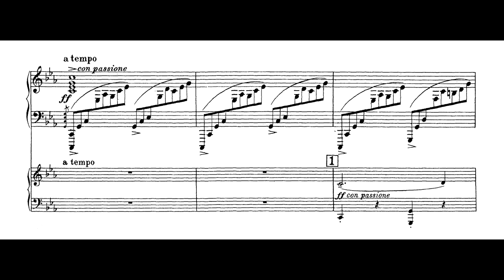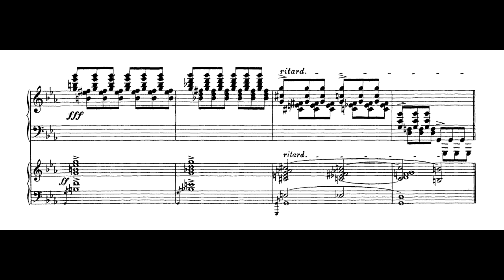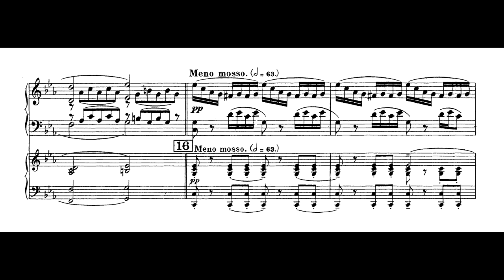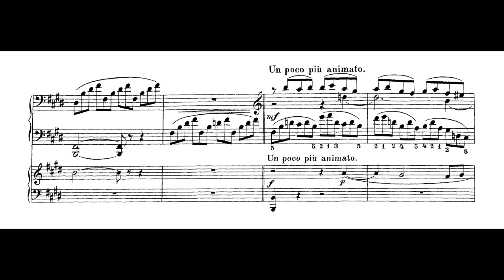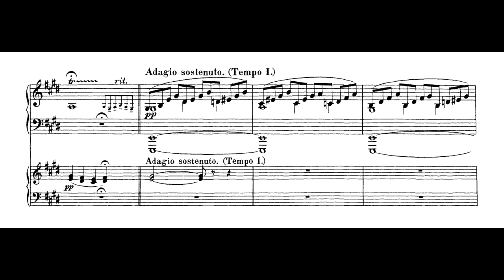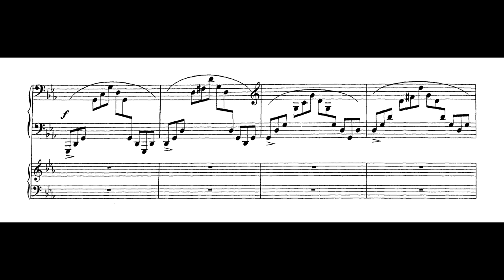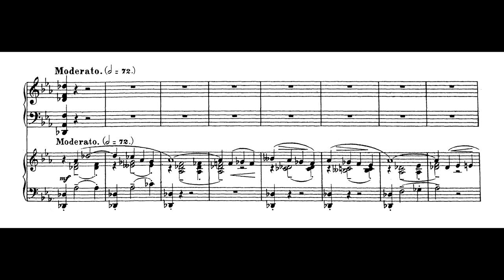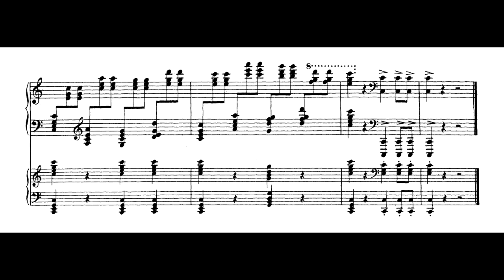Rachmaninoff - Piano Concerto No.2 (Nelson Freire, piano; OSSP, Dimitriev)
Concerto No.2 para piano e orquestra, em Dó menor, Op.18, de Sergei Rachmaninoff, interpretado por Nelson Freire com a Orquestra Sinfônica de São Petesburgo sob regência de Alexandre Dimitriev.

0:00 I. Moderato
10:21 II. Adagio sostenuto – Più animato – Tempo I
20:52 III. Allegro scherzando

Gravação realizada em 27 de janeiro de 2001 no Auditório Pouchkine, em Nantes, França.

CD-R presente no acervo de Nelson Freire, gentilmente enviado ao IPB por João Bosco Padilha para ser digitalizada, e a quem deixamos nossos agradecimentos.

Curadoria e sincronização do vídeo: Alexandre Dias